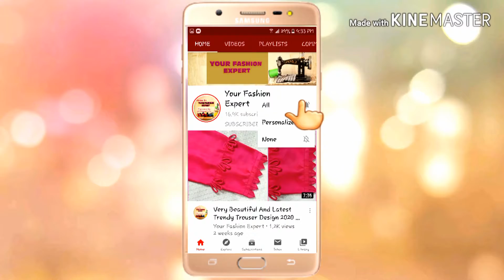Very Simple and Trendy Sleeve Design with Triangles/easy design for beginners || YOUR FASHION EXPERT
Assalam-u-Allaikum
Friends
In this Channel we upload 3 videos in a week about FASHION.
Video Topics;
Neck Design's, Trouser Design's, Sleeves Design's & etc.
NEW FASHION TRENDS of 2020
I hope you'll enjoy learning with me.
Ghar mein Triangle Lace bnanay ka Asan Tareeqa || How to make Easy Samosa Lace|| YOUR FASHION EXPERT